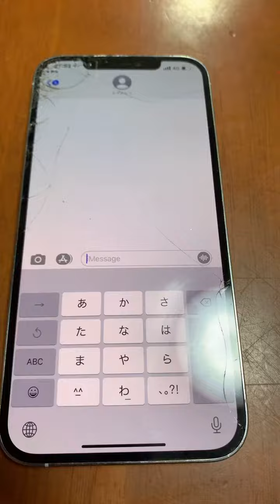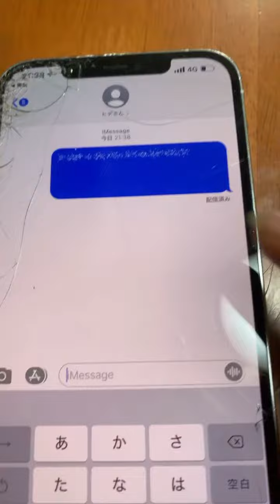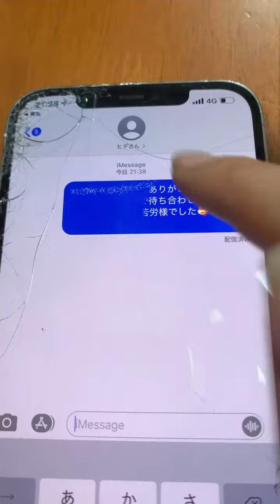iPhoneの裏技で好きな人に送ったらドキドキしちゃう⁉️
iPhoneの裏技Ｃメールが貴方の気持ちを100パー伝えてくれるかも⁉️